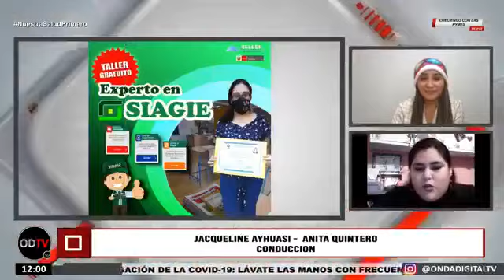CAMBALACHE-CRECIENDO CON LAS PYMES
Una buena opción para dar a conocer tu emprendimiento. Comunícate con Creciendo con las pymes y apoyaremos la difusión de tu negocio, desde cualquier lugar del Perú.